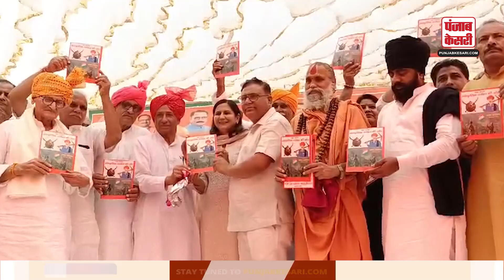Delhi Politics : दिल्ली में सांसद Kamaljeet Sehrawat ने जनता से की खास अपील | CAG Report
Delhi Politics : दिल्ली में सांसद Kamaljit Sehrawat ने जनता से की खास अपील | CAG Report |

Delhi Politics : Delhi MP Kamaljit Sehrawat made a special appeal to the public | CAG Report |

भारतीय जनता पार्टी (भाजपा) ने शनिवार को मथुरा रोड स्थित दिल्ली की मुख्यमंत्री आतिशी के आवास के बाहर विरोध प्रदर्शन किया और कैग रिपोर्ट को दिल्ली की विधान सभा में पेश करने की मांग की।

The Bharatiya Janata Party (BJP) on Saturday protested outside Delhi Chief Minister Atishi's residence on Mathura Road and demanded that the CAG report be presented in the Delhi Legislative Assembly.